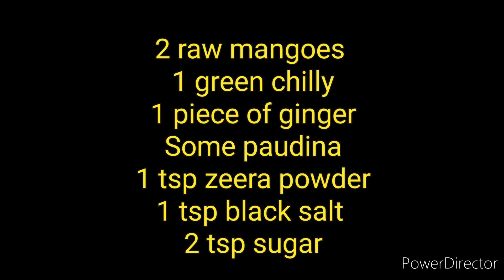Aam Panna Recipe । आम पन्ना बनाने का सबसे आसान तरीका। Raw Mango Recipe